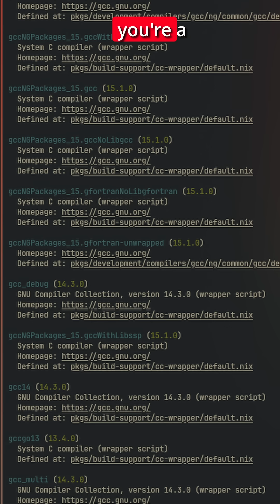5 Reasons You Should Use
Today I talk about 5 reasons why you should use NixOS
👇 PULL IT DOWN FOR THE GOOD STUFF 👇